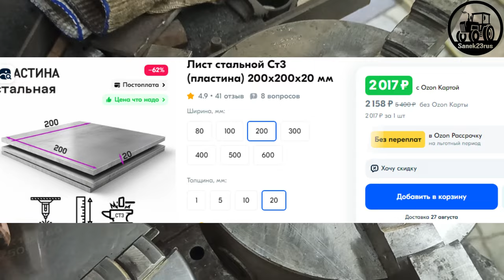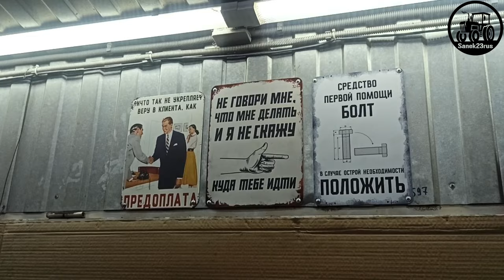токарный патрон СССР & китайский SANOU (разница ощутимая)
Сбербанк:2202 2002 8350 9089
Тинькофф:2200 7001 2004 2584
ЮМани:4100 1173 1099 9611